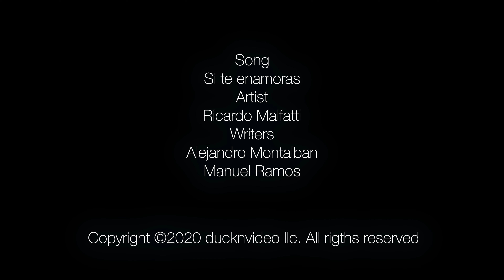RICARDO MALFATTI - SI TE ENAMORAS (Official Video)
Hola! Les invitamos a escuchar "Si te Enamoras" para todos los que amamos en silencio

Letra:
A la Luz de la Luna
Me veras caminar
Y uno que otro recuerdo tal vez te haga llorar
Y serán las canciones
Cuando lleguen a ti como gotas de lluvia
De color carmesí

Y déjame llevarte
Toma mi mano
Tras el horizonte
Un mundo de sueños se esconde

Si te enamoras de verdad
En las alas de una Ángel llegaras
A las estrellas y al volver
Vas a ver en tu piel amanecer
Margaritas de colores nacerán sobre el azul del Mar

Si quisieras un día
Verme tal como soy
Brillare con el alma
Pero en clave de sol

Y sabrás el secreto
Que si canto es por ti
Porque Te amo en silencio
Muy dentro de mi.

Y déjame llevarte
Tras el horizonte

En las alas de un Ángel llegaras
Margaritas de colores nacerán
Sobre el azul del mar

Si te enamoras.
SI te enamoras.

Escrita por:
Alejandro Montalban y Manuel Ramos
Interprete: Ricardo Malfatti
Guitarras: Dan Warner & Toby Tobon
Bajo: Dan Warner & Ricardo Martínez
Teclado: José Miguel Velásquez
Coros: Ricardo Malfatti & Mónica Sierra
Batería: Lee Levin
Productor: José Miguel Velásquez

Modelo:
Andrea Vargas @andrea.vargas_

Producción audiovisual:
Anderson Varela @ducknvideo
Housman Cuberos @_housman

Edición:
Housman Cuberos @ducknvideo

Interactive Line Team. -